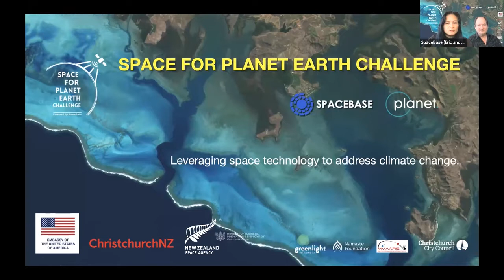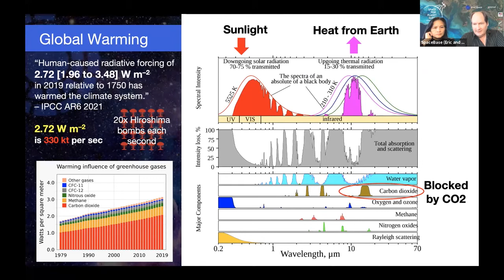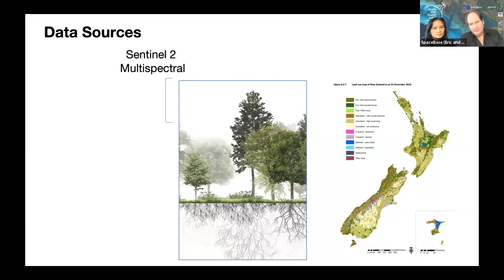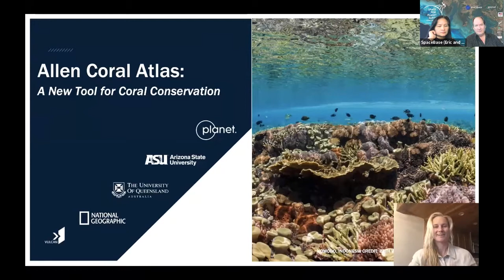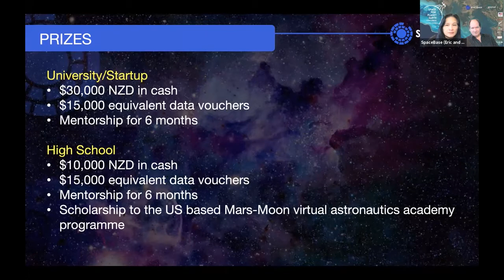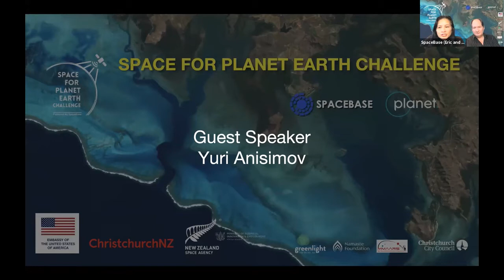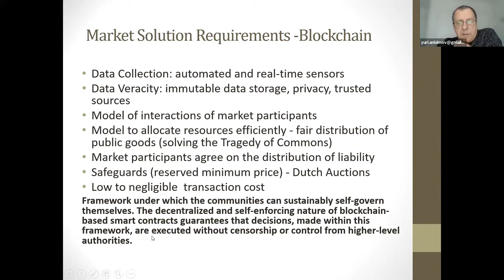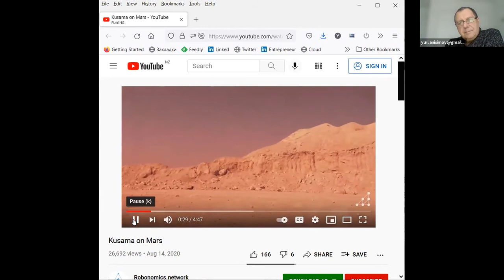Welllington Online Space for Planet Earth Challenge Briefing 23 Aug 2021 - Moved to Online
Space for Planet Earth Briefing including problem areas focus, technology and tools from SpaceBase.  Special guest  is Yuri Anisimov from the Space Enthusiasts & Professionals (Wellington) talking about using block chain in carbon credit management.